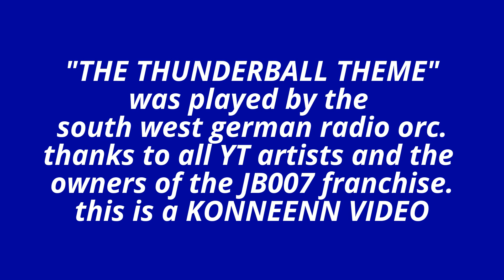"THE THUNDERBALL THEME" video by me KONNEENN